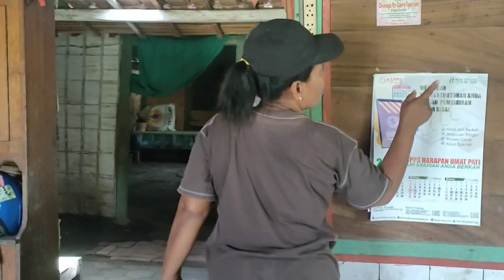kumpulan RT lanjaut mak gayuk